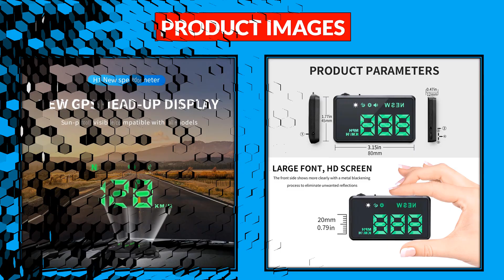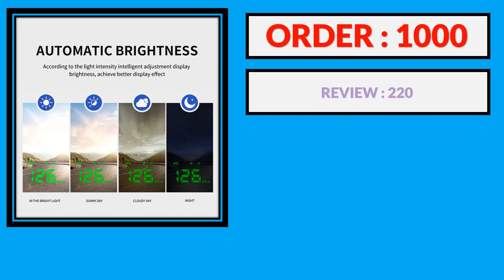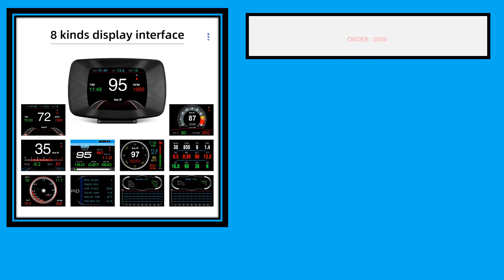Top 5 Best Car HUD in 2024 | Best Car HUD AliExpress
100 Best Car HUD From AliExpress

5. YZ HUD Head-up Display For Tesla Model 3 Model Y Dedicated Head-up Display Speedometer For TESLA Car Model3 ModelY Accessiores

4. H1 HUD Head-up Display Car GPS Digital Speedometer USB Windshield Speed Projector Universal Speed Meter for Car Supplies Novelty

3. Vjoycar V60 Newest Head Up Display Auto Display OBD2+GPS Smart Car HUD Gauge Digital Odometer Security Alarm Water&Oil Temp. RPM

2. Vjoycar V41 Newest Head Up Display Car OBDII EUOBD 5.5" Windshield Projector HUD Display Shift Reminder Water Temp. RPM KM/H MPH

1. HUD OBD2+GPS On-board Computer Head up Display Car tachometer Turbo Oil Pressure Water Temp GPS Speedometer For Gasoline Car